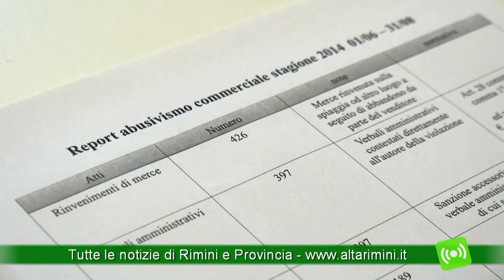Rimini, "legnata all'abusivismo". 1012 sacchi di merce sequestrati in estate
426 rinvenimenti di merce, 397 multe, 393 sequestri, 189 notizie di reato ed altrettanti sequestri penali. Sono alcuni dei numeri dell'estate della Polizia Municipale di Rimini, che ha mantenuto sempre alta la guardia contro l'abusivismo commerciale. Gli agenti hanno pattugliato le spiagge sequestrando in totale 1012 sacchi, il triplo del 2011. Principalmente si trattava di borse e borsellini, ma anche grandi quantità di bigiotteria come anelli, collanine, orecchini e bracciali. Quindi abbigliamento, come pantaloni e magliette, ma anche asciugamani e teli da mare. Tanto materiale elettronico: radioline, casse, accessori per telefonini. Per finire aquiloni, giochi e vari prodotti etnici.

Alcuni dei soggetti  multati, in particolare cingalesi, si sono informati su come poter pagare le sanzioni: il timore, soprattutto per coloro che sono regolarmente in Italia, è quello di perdere il permesso di soggiorno per questa ragione.

"Abbiamo dato una bella legnata all'abusivismo" ha dichiarato con soddisfazione il Sindaco di Rimini Andrea Gnassi "L'abusivismo non è sconfitto, ma abbiamo risposto  con i fatti".

Anche i pallinari sono stati oggetto di attenzione: 43 i verbali elevati. L'ammontare del denaro a loro sequestrato è di 10.750 euro.

Le azioni antiabusivismo messe in campo sono state tante ed articolate. Assieme ai controlli sulle spiagge, sono state anche avviate indagini conoscitive sui potenziali venditori abusivi e sui loro movimenti ed effettuata una sensibilizzazione dei turisti e dei cittadini riminesi sul fenomeno. Qualcuno ha comunque deciso di acquistare merce contraffatta: sono stati due i clienti multati per questa ragione.

"I nostri agenti hanno dedicato 10.100 ore a servizi di controllo e repressione del fenomeno. Per la prima volta abbiamo inciso sul fenomeno” ha commentato Vasco Talenti, comandante della Municipale di Rimini "il 2014 è un anno che può essere il punto di partenza per i prossimo. Il fenomeno non è stato eliminato ma sicuramente è stato fortemente limitato".

Un risultato raggiunto anche grazie alla forte sinergia tra istituzioni e tutte le forze dell'ordine.

“Come è stato detto effettivamente il fenomeno non si può dire che sia debellato” ha dichiarato l’assessore alla Polizia Municipale del Comune di Rimini Jamil Sadegholvaad “però credo che l’azione della Polizia Municipale insieme  a Polizia di Stato, Guardia di Finanza, Carabinieri, Capitaneria di Porto e Corpo Forestale dello Stato perché tutti hanno contribuito a questo obiettivo, davvero ha dato molto molto fastidio ai venditori. Anche il loro nervosismo, la loro aggressività testimonia appunto la difficoltà che hanno avuto nell' operare e che come dire si è concretizzata con oltre mille sequestri effettuati in questa stagione”.

L’assessore ha inoltre sottolineato che alcuni dei multati giungono a Rimini a svolgere la stagione estiva da venditori abusivi: questi infatti avrebbero un regolare lavoro durante il resto dell’anno. L’obiettivo sarà quello di sensibilizzare gli imprenditori del Nord riguardo a questa tematica.

Il contrasto al fenomeno dell’abusivismo commerciale non si fermerà con la fine dell’estate: i controlli proseguiranno anche durante l’inverno, concentrandosi in particolare nelle zone del mercato del mercoledì e sabato.